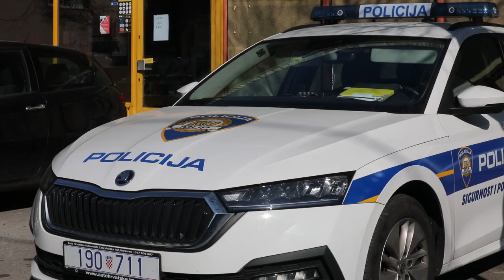Nepoznati počinitelj opljačkao poslovnicu pošte u Botincu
Nepoznati maskirani počinitelj uz prijetnju vatrenim oružjem počinio razbojništvo u pošti u Ulici Šegrta Hlapića u zagrebačkom Botincu. Očevid je u tijeku.